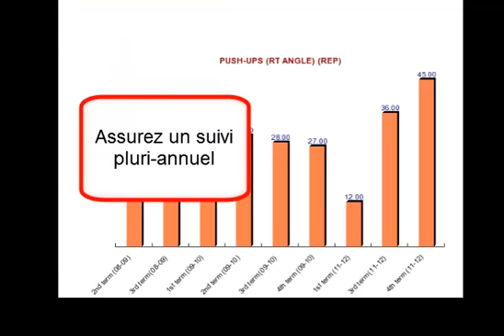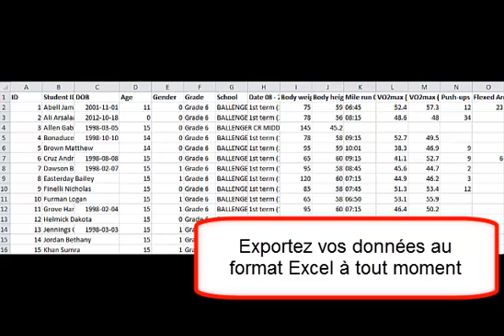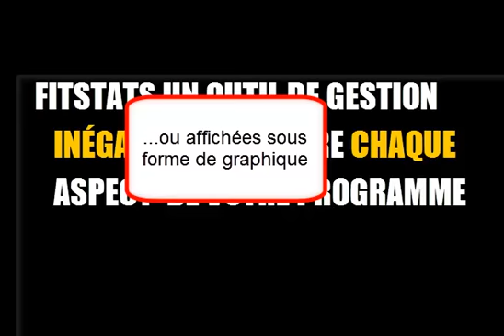FITSTATS performance bilans et graphiques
Cette vidéo présente les différents bilans et graphiques pouvant être générés par FITSTATS performance